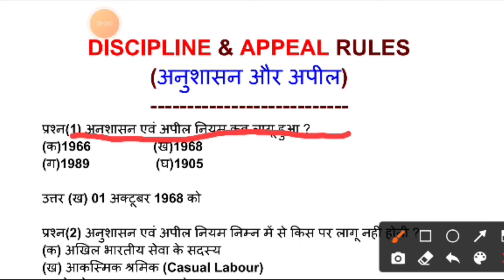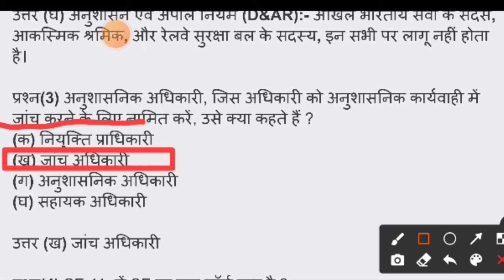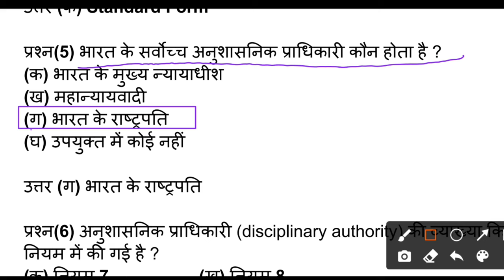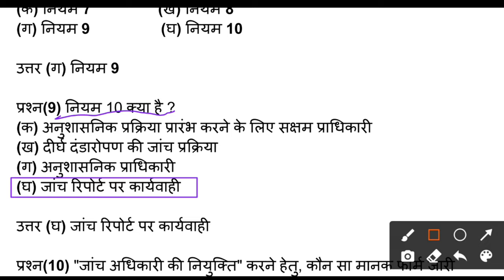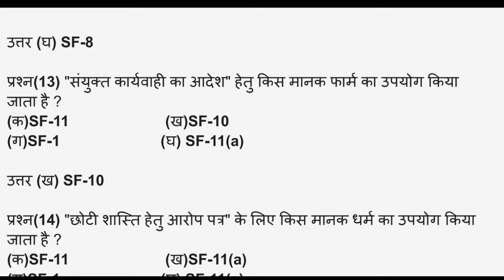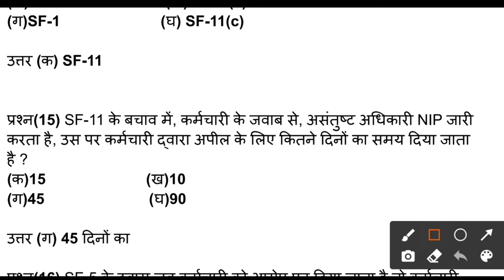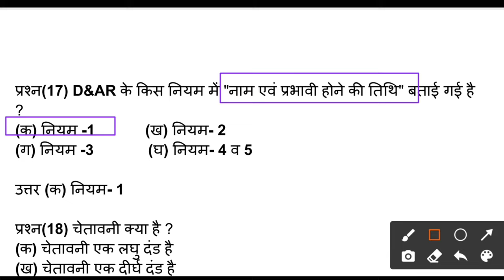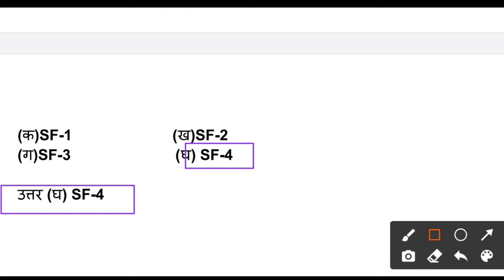Discipline & Appeal rules (D&AR), अनुशासन और अपील नियम, Railway Vibhagiya Pariksha,Rajeshwar Pandey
Discipline & Appeal rules (D&AR)1968, अनुशासन और अपील नियम 1968, Railway Vibhagiya Pariksha, Rajeshwar Pandey
Railway LDC departmental exam
station master
Goods Guard
commercial come ticket clerk
controller